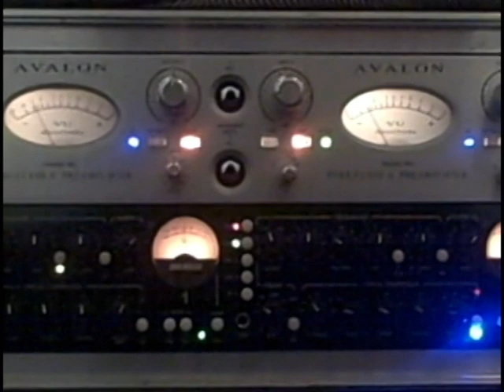Hoochie Mama & Los Reptiles - La Mafia Suiza (Grabación)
Version completa del track nro. 5 del disco ¨Farándula¨.
Gracias Mamarce por el registro en disco y mezcla.
Gracias Gordon cole por el registro en minidvpal.

saludos reptiles